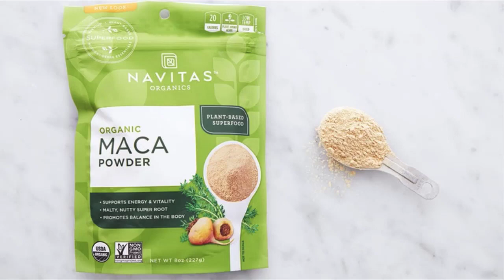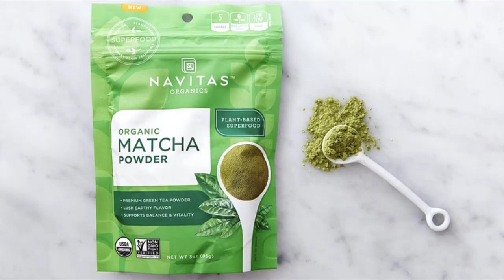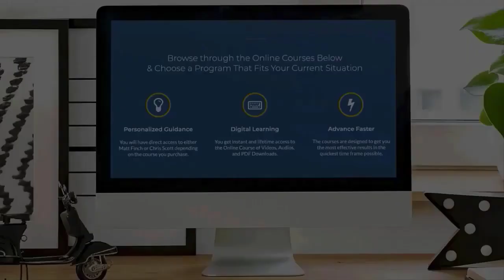How To Use C-M3™️ for Addiction Recovery [WARNING! It can be PRICEY]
C-M3™️ is a homemade, natural elixir created by Matt Finch that features 4 premium superfood ingredients. It has been used by Matt and many clients and podcast listeners with great feedback.

This drinkable aid for addiction recovery is non-habit forming and a mood-boosting, nutrient-packed powerhouse of both macro and mirco nutrient support. Think of C-M3 like a delicious and filling energy-enhancer that optimizes neurotransmitters, brain function, endocrine function, resilience, dopamine production, and natural euphoria. This may assist in some cases with anxiety, depression, cravings, fatigue, and/or various other symptoms.

The pros are too numerous to write here and the main con is the price. To get premium ingredients it can cost quite a bit to get all 4 ingredients. While the financial investment is easy to afford for many, many others are on a tight budget and the price for all 4 products together is just too much.

📖 CHAPTERS 👇
[00:00] Overview of C-M3™️ for Addiction & Matt Finch's Background
[03:54] C-M3™️ Ingredient 1: Milk
[07:33] C-M3™️ Ingredient 2: Maca
[11:55] C-M3™️ Ingredient 3: Matcha
[16:26] C-M3™️ Ingredient 4: Cacao
[20:32] C-M3™️ Ingredients & Directions

Matt Finch is the Founder of Opiate Addiction Support, a blog that has received more than 3 million visitors, a former Certified Alcohol & Drug Counselor, a Certified Strategic Intervention Coach, Certified Fit Recovery Coach, Certified Level 2 Qigong Instructor, and a Certified Advanced Food-Based Healing Instructor Specializing in Alcohol & Drug Recovery-Based Nutritional Therapeutics. Matt is also co-founder and co-host (along with Chris Scott) of the Elevation Recovery Podcast, a Professional Member of the Alliance For Addiction Solutions, and the creator of several online recovery courses with thousands of students combined.